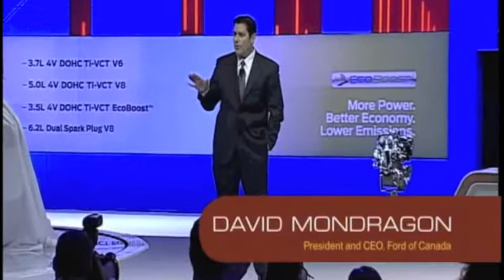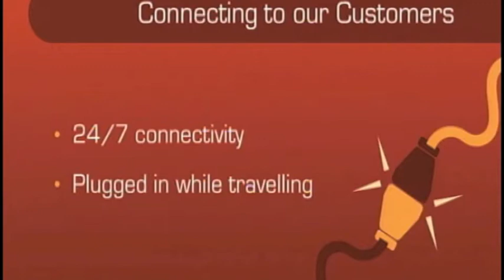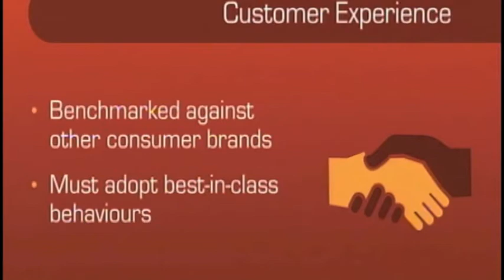Canadian International Auto Show, David Mondragon, CEO of Ford Canada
David Mondragon, CEO Ford Canada kick's off the 2011 Canadian International auto show in Toronto